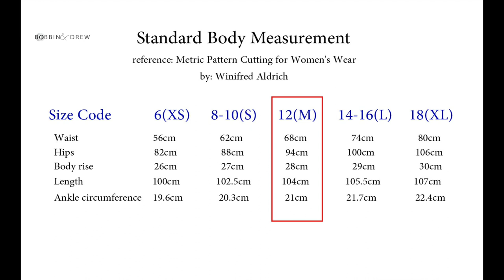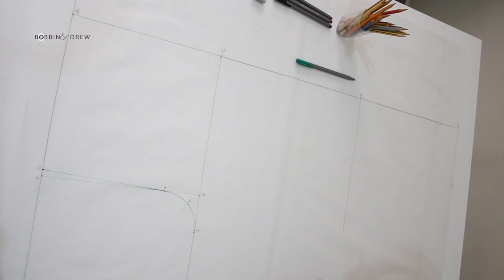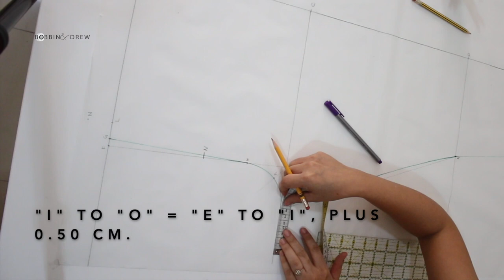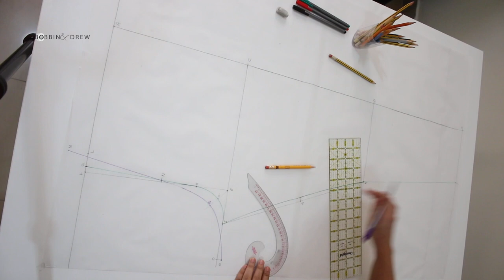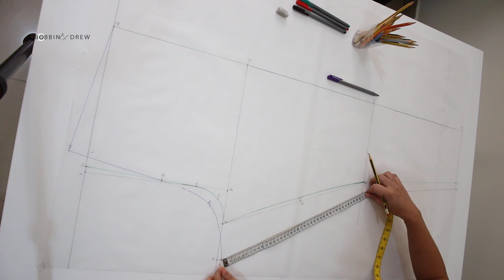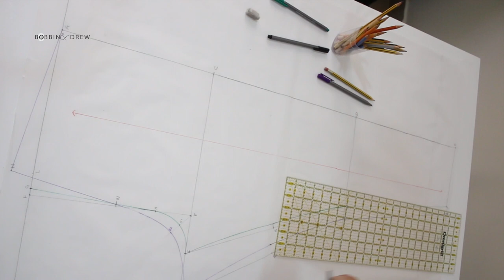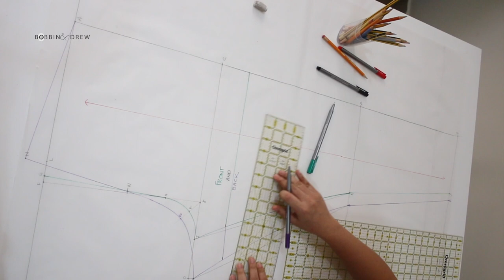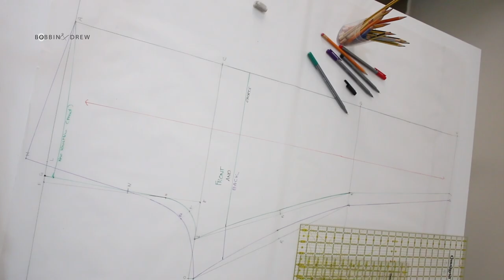Pajama Pants Pattern Block & Shorts Pattern (XS - S - M - L - XL) Watch in HD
This is a video tutorial on how to draft the pajama pants pattern block and the shorts pattern using the standard body measurements for sizes 6 to 18 (XS -  S - M - L - XL).

Reference: Winifred Aldrich, Metric Pattern Cutting for Women's Wear V6.

Hello, thanks for stopping by. My name is Olivia, an OFW in Dubai with a 9-6 corporate job.

On weekends and whenever I'm free, I enjoy reading and watching online classes related to fashion and design. I do teach Dressmaking on Fridays at the Filipino Institute - Sharjah (UAE)  branch.  The videos I upload and made public are supplement learning materials for my students and to all those interested in patternmaking and dressmaking.

What I use:

Sewing machine: Brother Innov-is NV55P
Overlocker: Brother 3034D
Camera: Canon EOS 70D
Video editor: iMovie